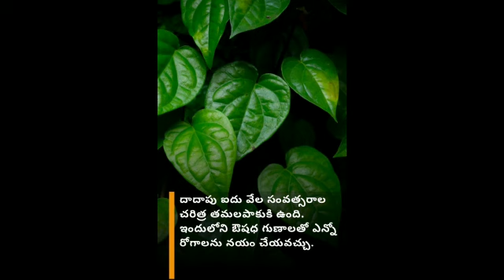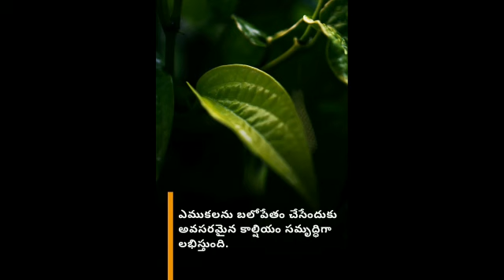తమలపాకు వల్ల ఉపయోగాలు.